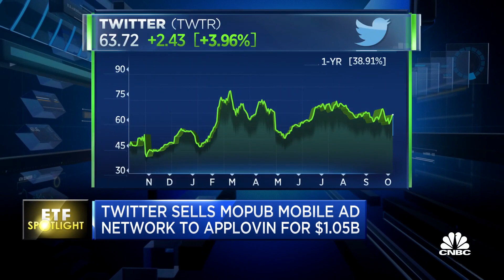ETF Spotlight: Twitter sells Mopub mobile ad network to Applovin for $1.05B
CNBC's Carl Quintanilla discusses Thursday's ETF Spotlight and highlights the communication services sector as Twitter shares pop after the company sold Mopub Mobile Ad Network for $1.05 billion.